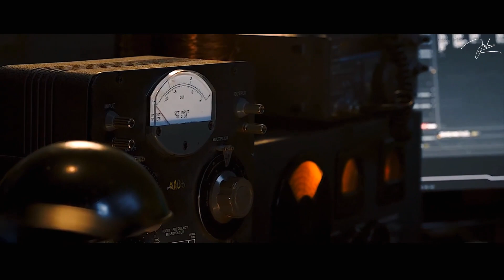FMV | 𝓦𝓱𝓮𝓻𝓮 𝓭𝓸 𝔀𝓮 𝓰𝓸 𝔀𝓱𝓮𝓷 𝓲𝓽'𝓼 𝓪𝓵𝓵 𝓸𝓿𝓮𝓻? - Marvel